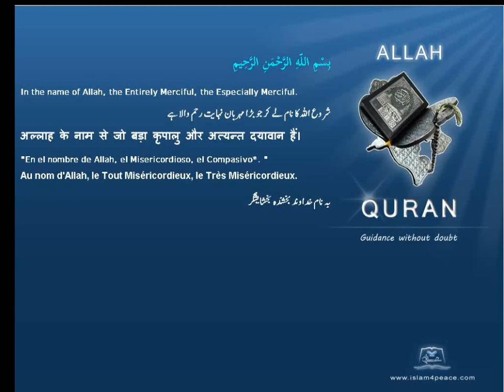Quran Italian Translation 110 النصر An Nasr Divine SupportMedinan Islam4Peace com